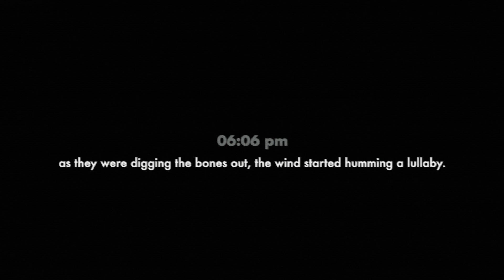The Wind Started Humming A Lullaby.